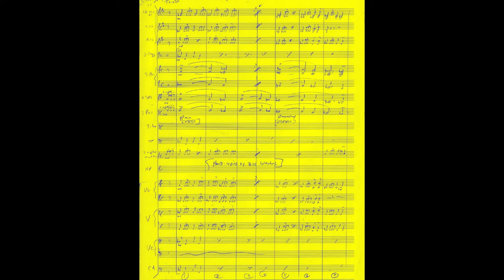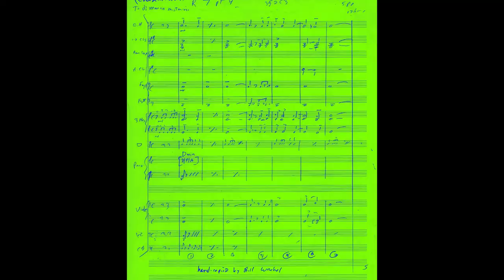"Charge At Feather River" Reel 7 [Max Steiner]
-Reel 7 cues of "CHARGE AT FEATHER RIVER"